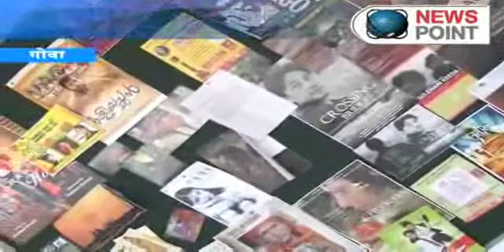5415 Film Bazaar pkg